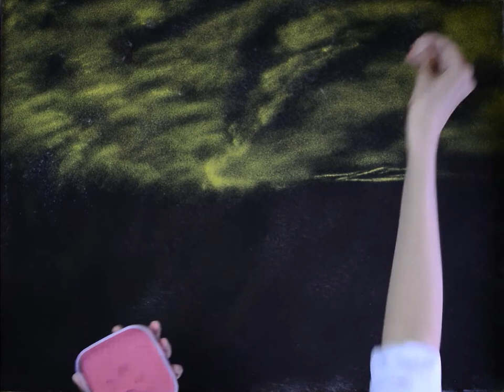Sand Art | Landscape with cactus | Timelapse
Drawing with colored sand on a glass inspired by Joy of Painting with Bob Ross "Cactus at Sunset"  (Season 8 Episode 10)